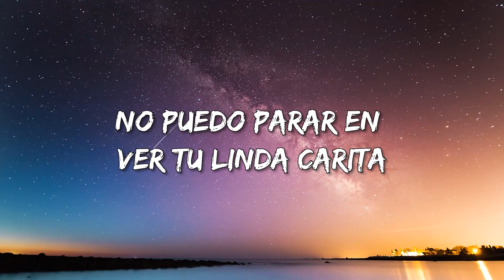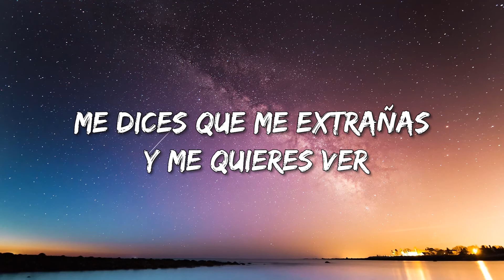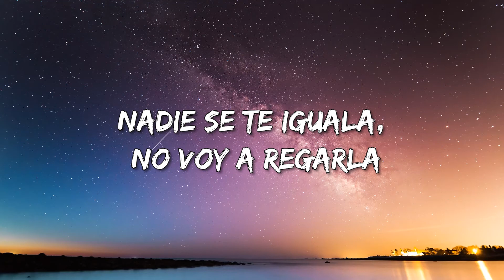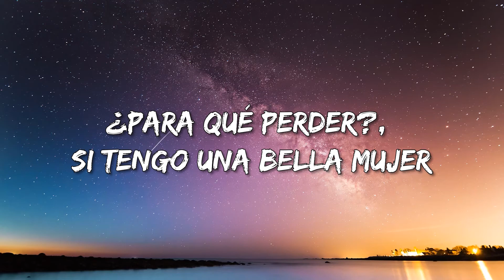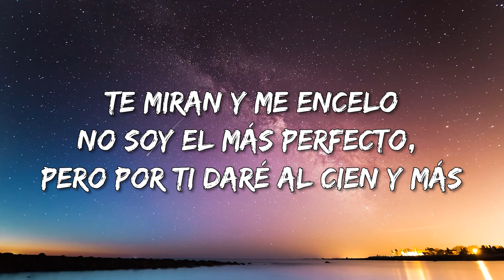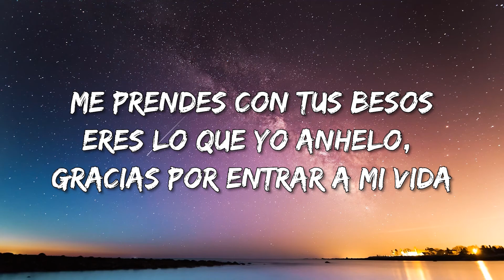Cuando Tú Me Miras - Eslabón Armado (Letra\Lyrics)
🎤Cuando Tú Me Miras Letra:

Cuando tú me miras, mi corazón palpita
No puedo parar en ver tu linda carita
Hermosa chiquilla, te ves más que linda
Tus ojos hermosos brillan tal como perlas
Te miran y me encelo
No soy el más perfecto, pero por ti daré al cien y más
Me prendes con tus besos
Eres lo que yo anhelo, gracias por entrar a mi vida
Siempre que me llamas, tu voz a mí me mata
Me dices que me extrañas y me quieres ver
Nadie se te iguala, no voy a regarla
¿Para qué perder?, si tengo una bella mujer